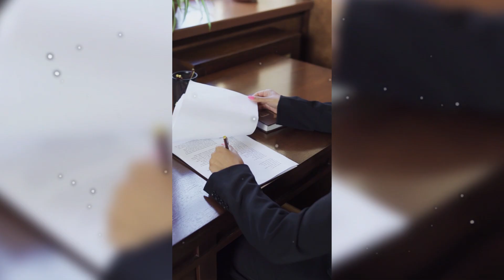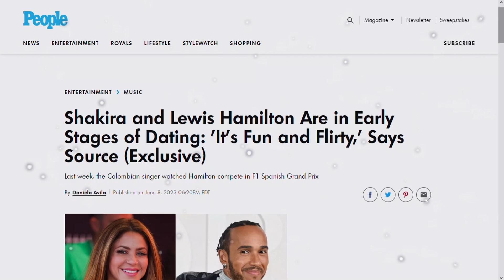💥 EXCLUSIVO: CLARA CHÍA REVELA cuanto DINERO le dio SHAKIRA para OCULTAR su ROMANCE con PIQUÉ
EXCLUSIVO: CLARA CHÍA REVELA cuanto DINERO le dio SHAKIRA para OCULTAR su ROMANCE con PIQUÉ. LA VERDAD. VERGÜENZA. MENSAJE. SHAKIRA Y PIQUÉ. NUEVAS NOTICIAS. NUEVA INFORMACIÓN. ÚLTIMA INFORMACIÓN DE SHAKIRA. COPA VACÍA.